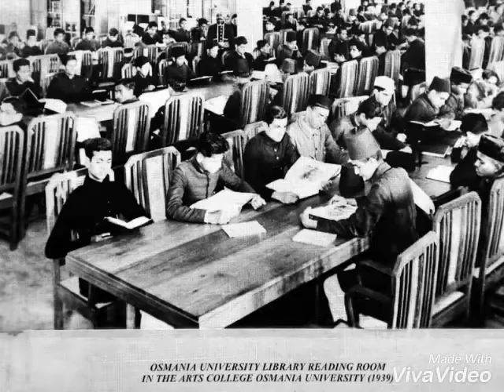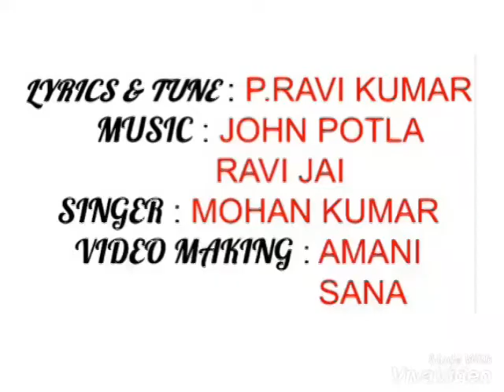osmania university 100 years celebration song 2018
osmania university 100 years celebration song 2018,produced by Gprcp & Ouct,Writer Ravi Kumar